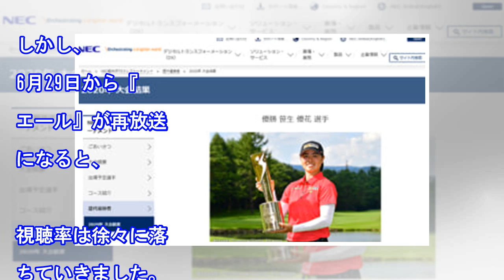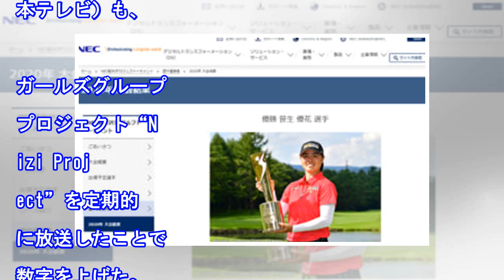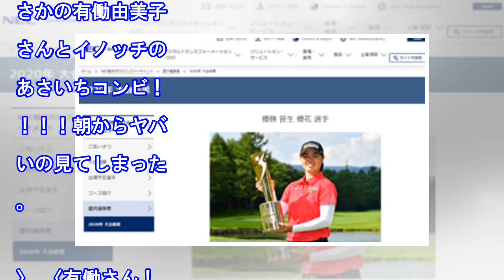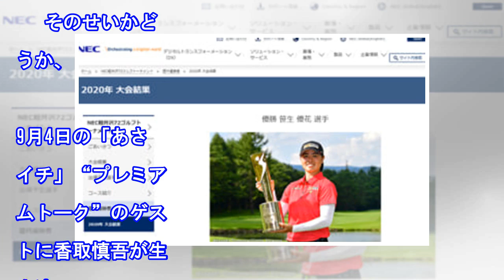さっぱり元気がなくなった「あさイチ」 “意外な敵”も出現し「エール」再開後も苦戦か（デイリー新潮）｜ｄメニューニュース